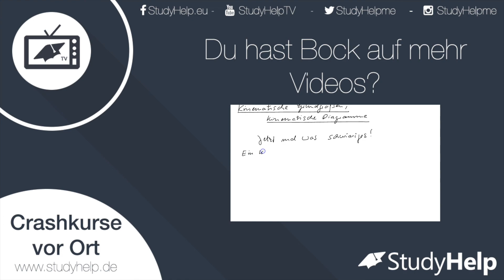Die Gibbsche Enthalpie #2 | StudyHelp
In diesem Video erklärt euch Marius, was die Gibbsche Enthalpie ist und wofür sie verwendet werden kann. Die Gibbs-Energie, benannt nach Josiah Willard Gibbs, ist ein thermodynamisches Potential, also eine Zustandsgröße in der Thermodynamik. Sie ist eine extensive Größe mit der Dimension Energie. Im SI-Einheitensystem wird sie in der Einheit Joule gemessen.